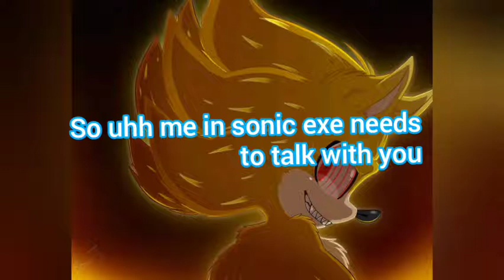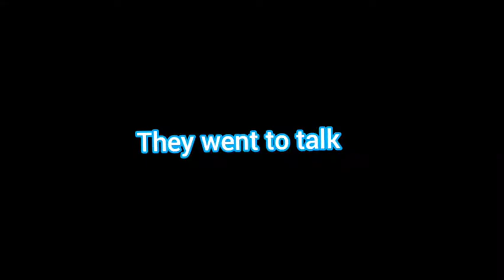sonic the dark hedgehog EP,9 i hope you enjoy